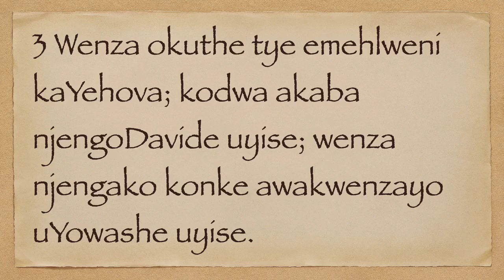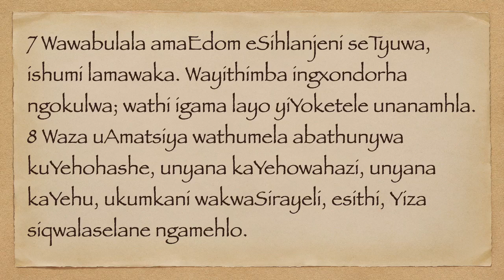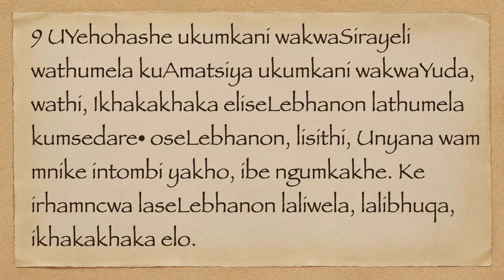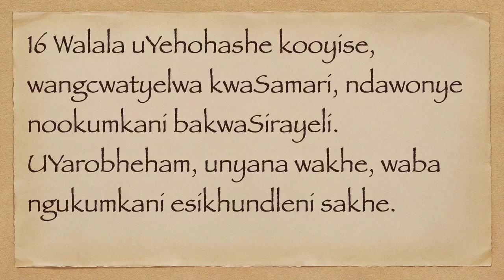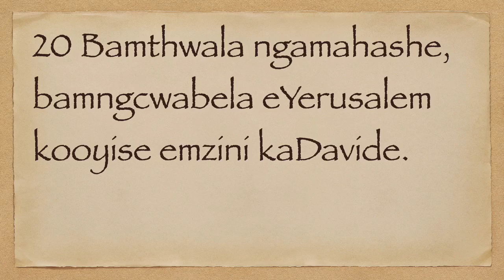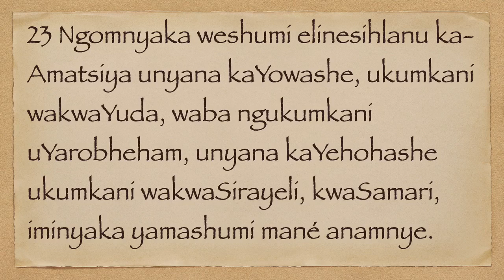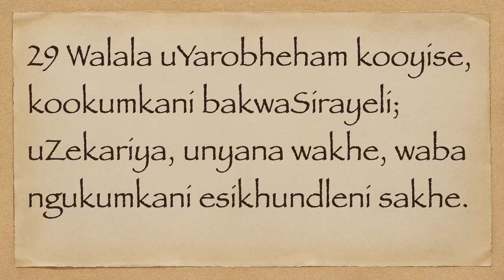OOKUMKANI II 14